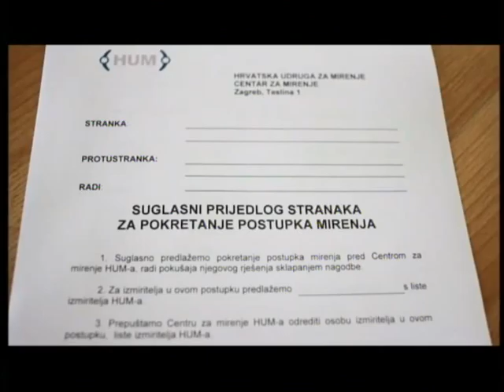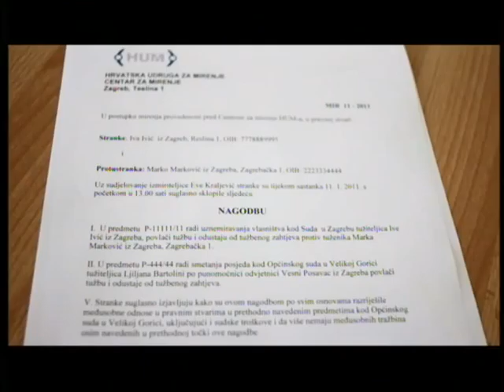SVAKODNEVNO 060416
GOSTI:
RUĐER ANIĆ, odvjetnik
Hrvatska udruga za mirenje
MARKO JELIĆ, glumac
FRANA MARIJA VRANKOVIĆ, redateljica